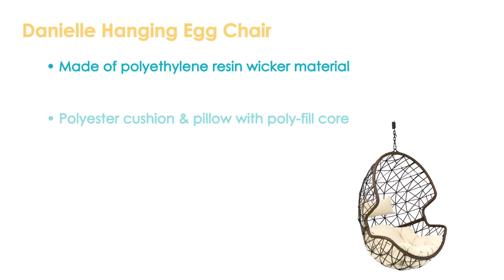Sunnydaze Danielle Hanging Egg Chair, Resin Wicker Basket Design, Outdoor Use, With Cushion-AJ-680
Features of the Sunnydaze Danielle Hanging Egg Chair, Resin Wicker Basket Design, Outdoor Use, Includes Cushion:
• Outdoor hanging wicker egg chair
• Made of polyethylene resin wicker material
• Polyester cushion & pillow with poly-fill core
• All hardware included for easy 2-piece assembly
• Perfect to use on the deck, porch, or yard